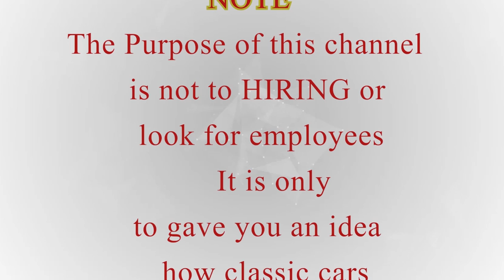Install Mustang Convertible Top, Headliner, Rear Window - 3-3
Atentamente :  Meca.